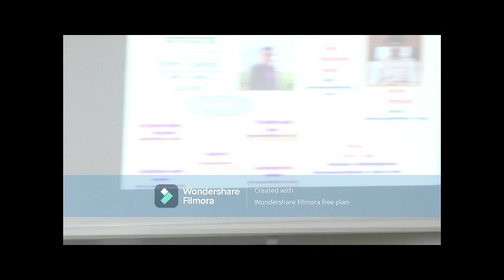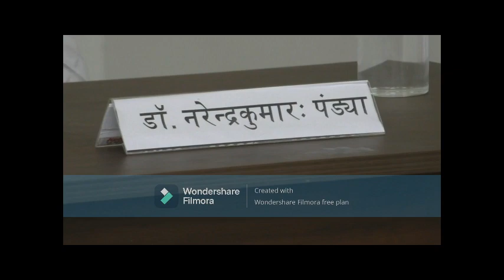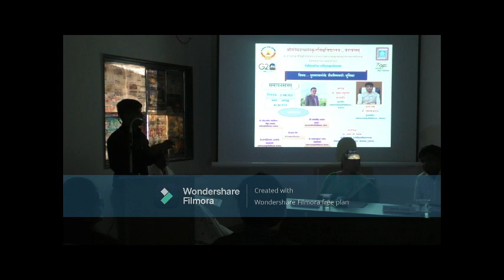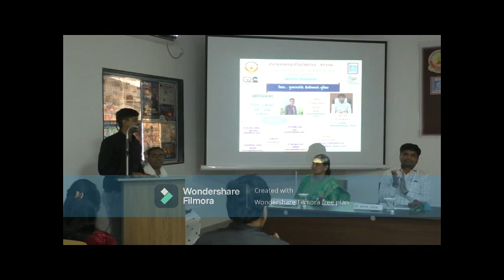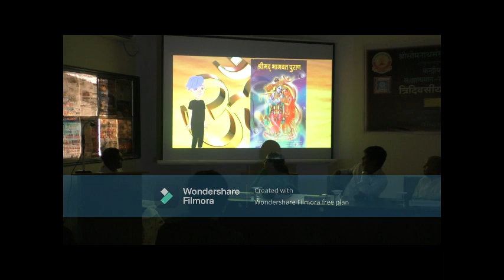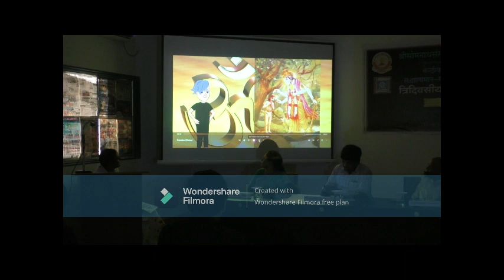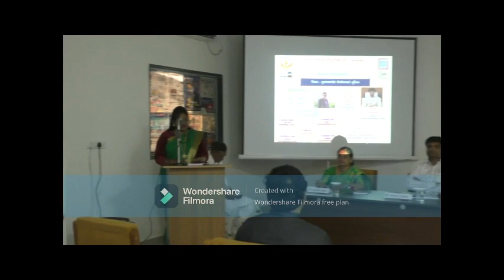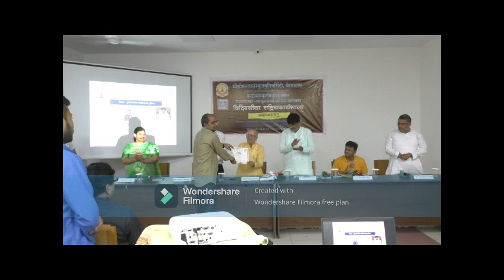पुराणविभागीय अन्तर्राष्ट्रीयकार्यशालाया: समापनसत्रम्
Somnath Sanskrit University, Sanskrit Education